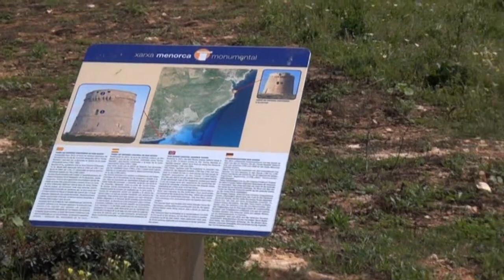Punta Prima, Sant Lluís, Abril 2012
Una volta per Punta Prima, Sant Lluís, Menorca